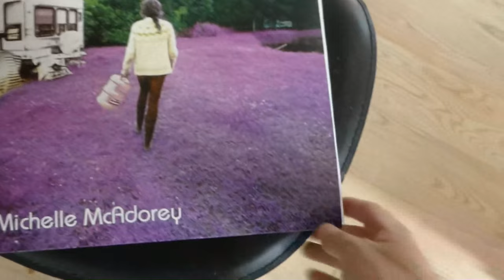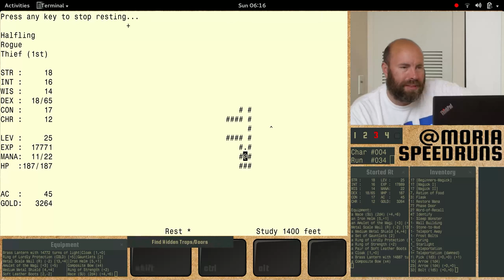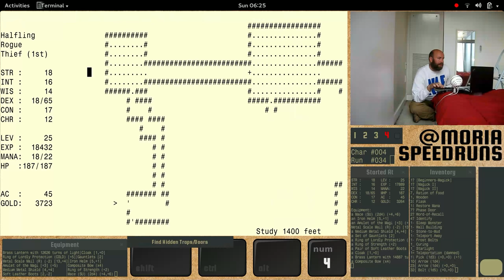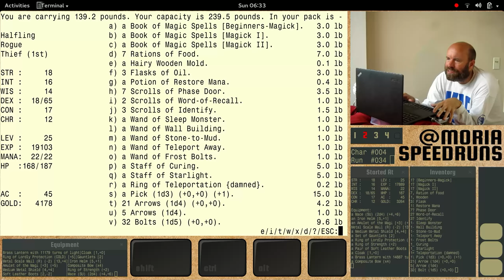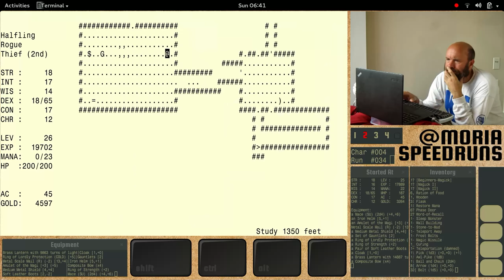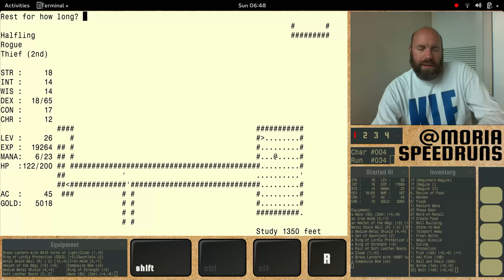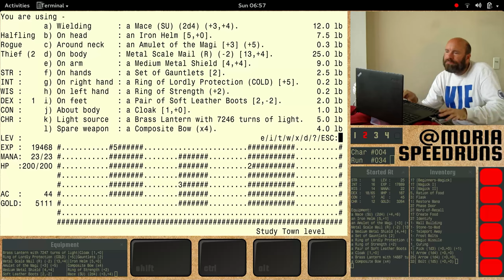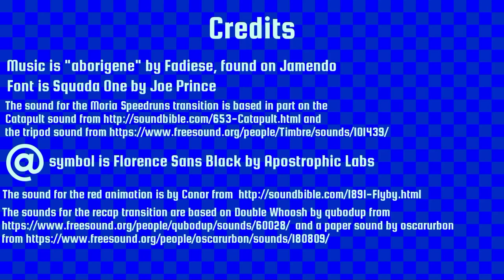Show 044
Where we play a level 25 halfling-rogue at 1350 feet deep into the dungeon.

Michelle McAdorey: The album used to be available for streaming, but it isn't anymore.  There is this though

and 2 more tracks here, from before this album was released but by another producer.  the songs only differ slightly:
So anyway, that's 5 the songs.